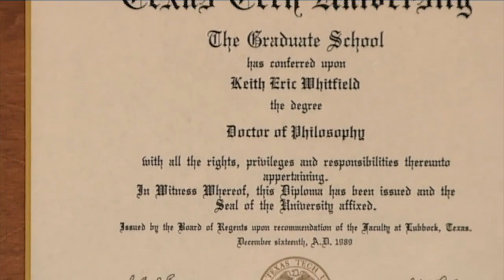Leading one of the most diverse higher ed institutions in the US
As we celebrate Black History Month, we're highlighting leaders shaping our community. UNLV President Dr. Keith E. Whitfield is the first African-American to lead one of the most diverse institutions in the U.S.  Channel 13 anchor Rachel Moore sits down with the university president and shares why his goal to expand upon the school's diversity is essential to the growth of Southern Nevada.